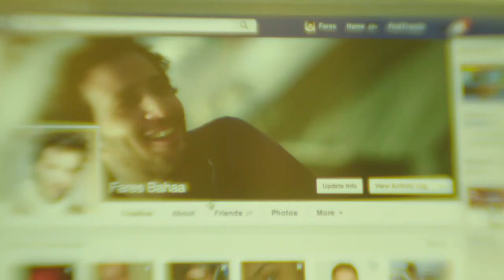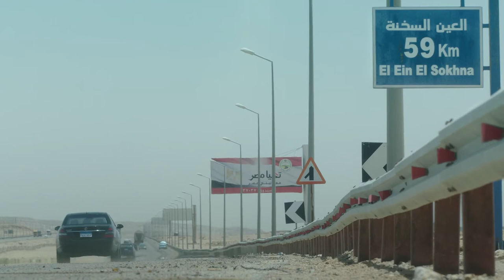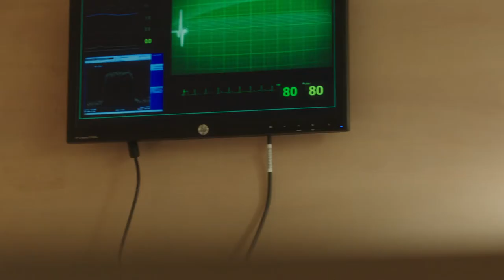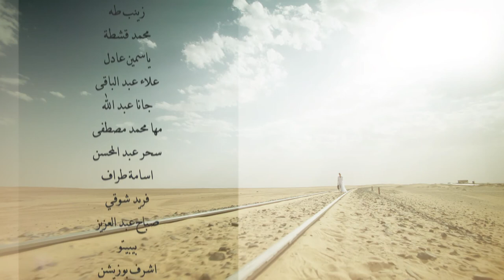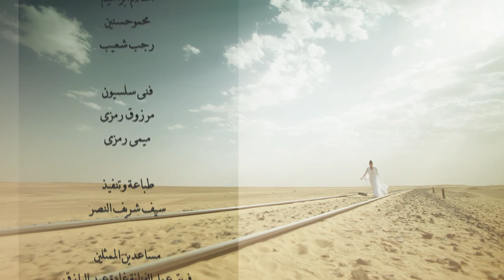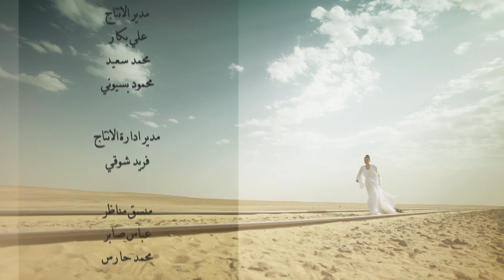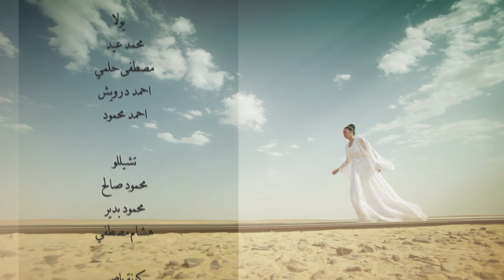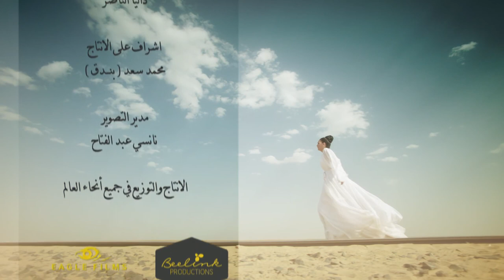Al Kaboos الكابوس El Kabous (The nightmare) 2015 _ Episode 03